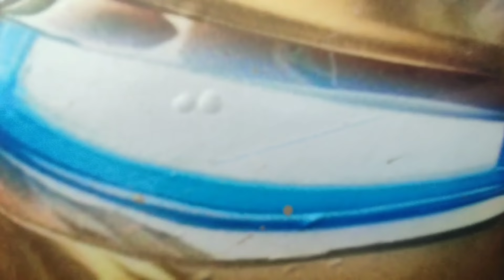Kohima town welcomes Dimapur riders @ajusto_naga @naga_motovlogger @yakuza_bikers | Z900 in Kohima🔥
Dimapur bikers visits Kohima town on Sunday Aug 1st 2021 .. one of the biggest bike ride in Nagaland as more than 50+ bikers and about 10 cars joins the ride.